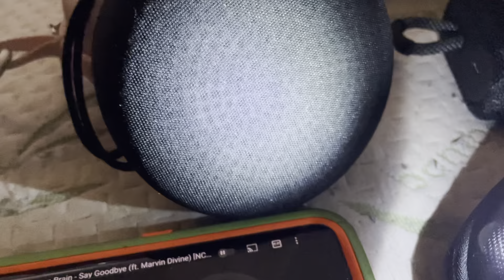Soundnova Bluetooth Speaker Update :)😊🙂😎